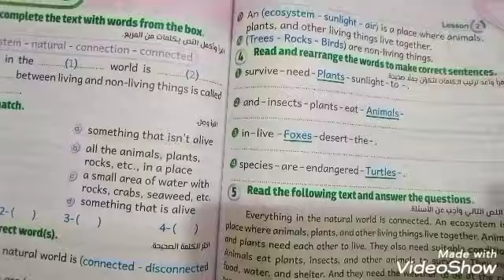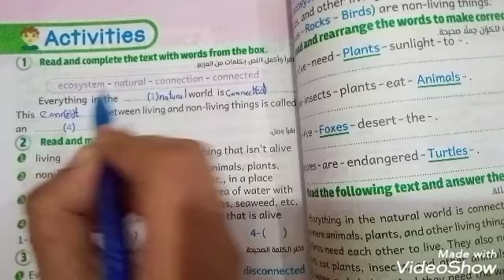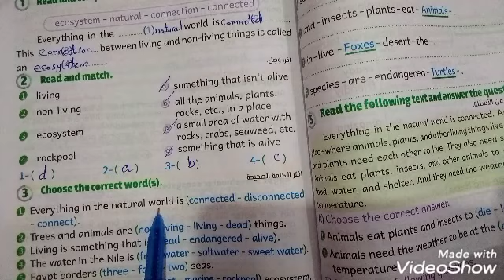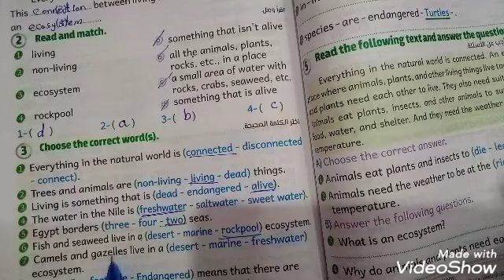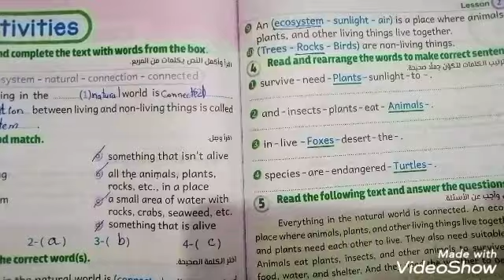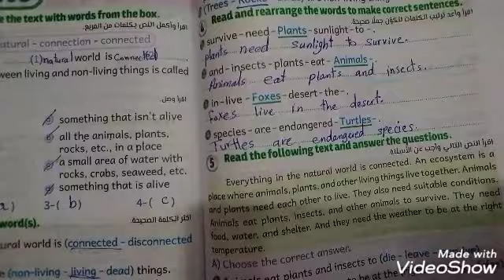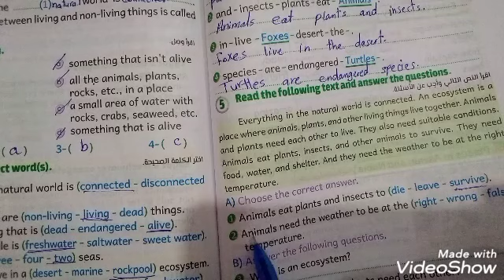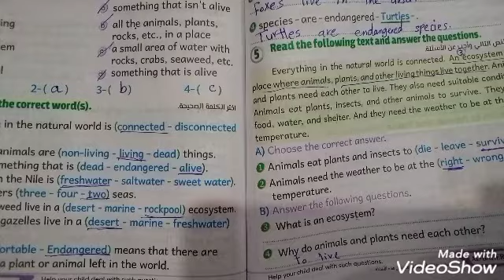كونكت الصف الخامس الابتدائي إجابة تدريبات كتاب الباهر صفحة 204/205